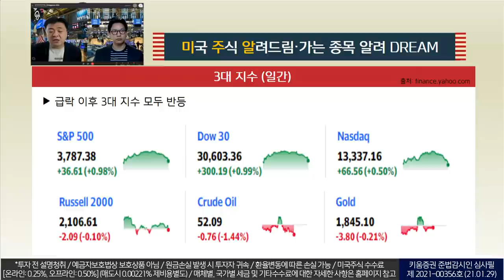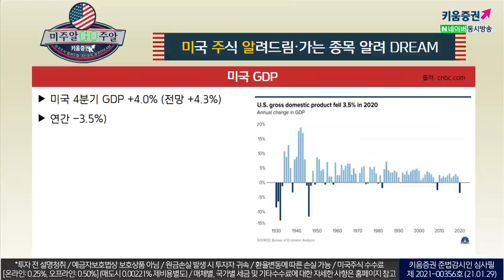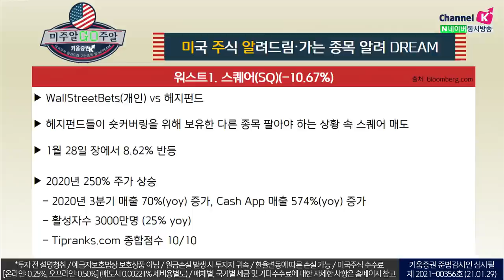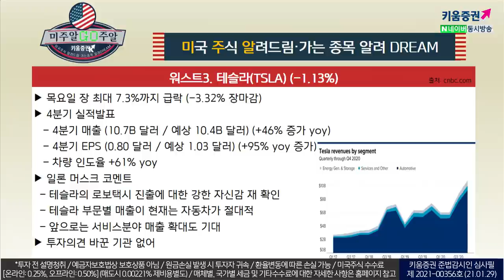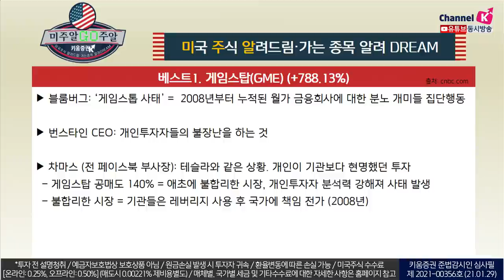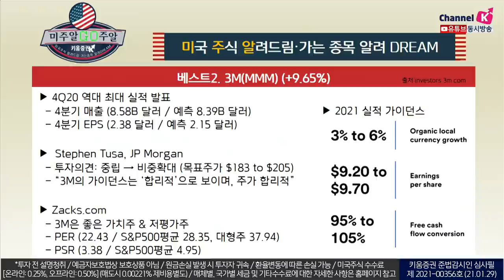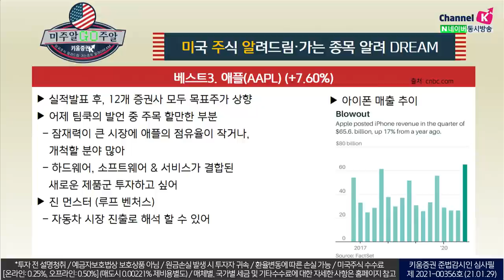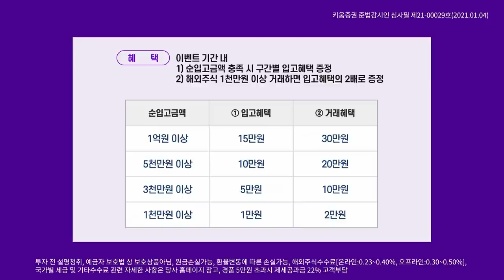미국주식, 게임스탑의 주가가 멈추지 않고 오른 이유는?(feat.장우석본부장.미국주식투자/21.01.29)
스퀘어
WallStreetBets(개인) vs 헤지펀드
헤지펀드들이 숏커버링을 위해 보유한 다른 종목 팔아야 하는 상황 속 스퀘어 매도

보잉
22개월만에 보잉 737 맥스 운항 금지 해제한 EU·영국
국방·항공·안보 부문 매출 14% 성장

테슬라
목요일 장 최대 7.3%까지 급락

게임스탑
WSB 활동 개인 투자자, 마이클버리 (영화 빅쇼트),
라이언 코헨 (Chewy CEO) 투자한 종목

3M
4Q20 역대 최대 실적 발표
“3M의 가이던스는 ‘합리적’으로 보이며, 주가 합리적”

애플
실적발표 후, 12개 증권사 모두 목표주가 상향